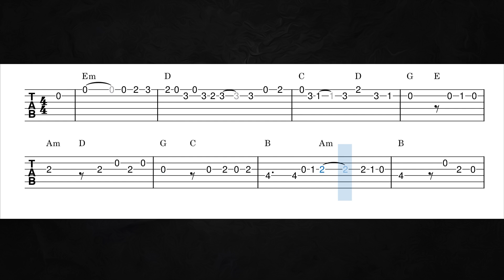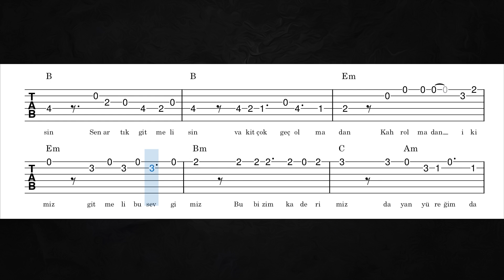Gülden Karaböcek - Sen Evlisin - Gitar Tab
Gülden Karaböcek'in Sen Evlisin şarkısının Gitar Tabını görebilir, gitarınız ile doğru bir şekilde çalabilirsiniz. Detaylı nota ve tab için aşağıdaki bağlantıya bakabilirsiniz.